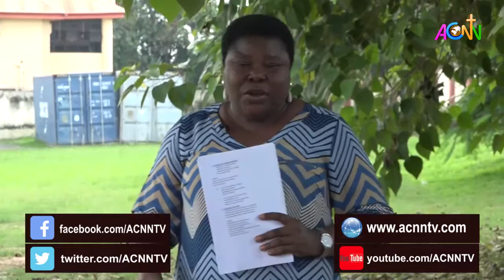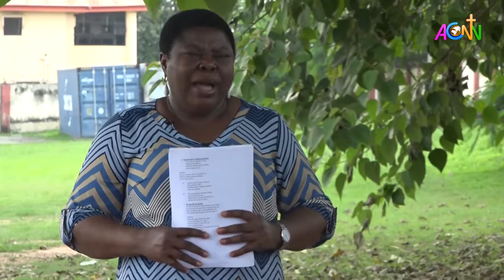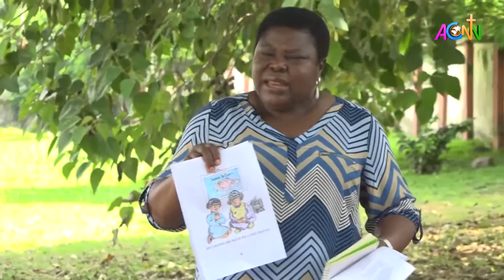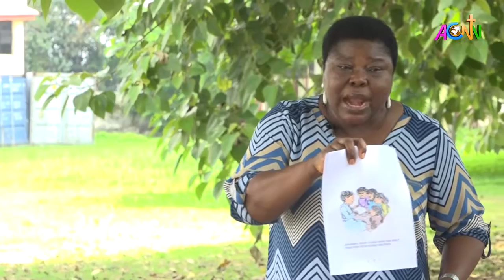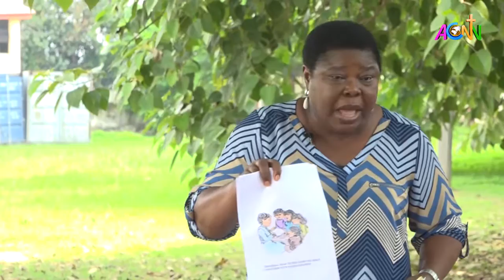ACNN CHILDREN WORLD [ EPISODE 11 ]